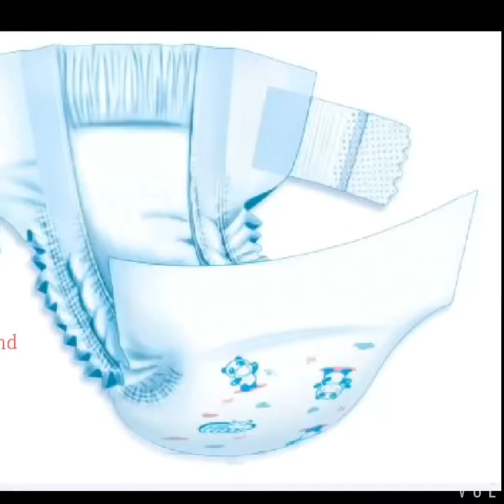SSS hydrophobic nonwoven fabric for baby diaper waist band.